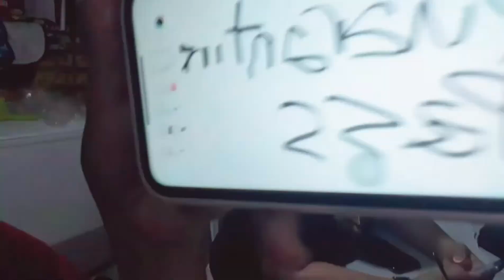GUESS THE SONG & PINOY HENYO CHALLENGE|GAME VLOG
After MUKBANG  namin ito ginawa. Challenge game with my cousins. I hope you will enjoy it.